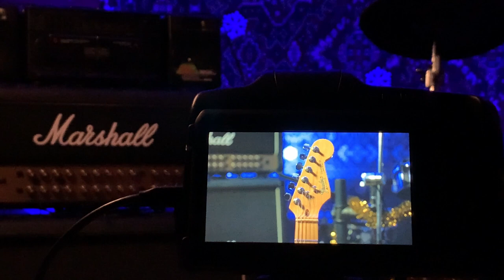Записки юного видеографа или "Слайдер своими руками".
Этот ролик не про музыку, как тут обычно у меня бывает (хотя и недалеко от неё), а про видео, так как появилось у меня недавно одно увлечение - съёмка. Вернее увлечение появилось давно, а вот камера относительно недавно и вот я начал придумывать себе разные проблемы в этой сфере и пытаться их как-то решать)). В этом деле я начинающий, так что не судите строго. А если кто-то знает как сделать работающий слайдер недорого из подручных средств - пожалуйста поделитесь со мной!

Основной "проезд" снят на Blackmagic Pocket Cinema Camera 6K PRO + SIGMA 18-35. Всё остальное - на телефон.